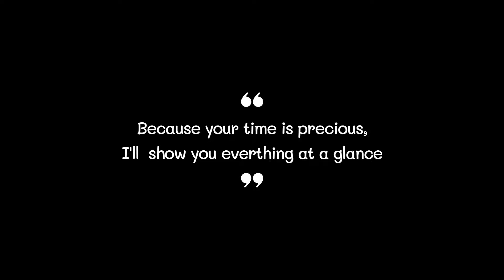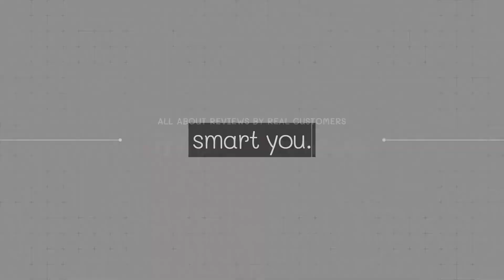Best Flashlight 2022 (TOP5)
0:32
5. ENERGIZER Flashlight ($20)

0:42
4. RECHOO Flashlight ($13)

0:52
3. HAUSBELL Flashlight ($12)

1:02
2. JARDLITE Flashlight ($27)

1:12
1. GearLight Flashlight ($22)

Flashlight Flashlights Best Flashlight#Best Flashlights